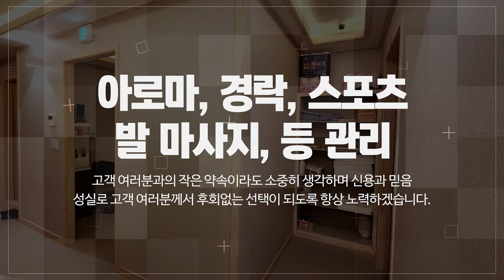분당아로마마사지 엔젤테라피